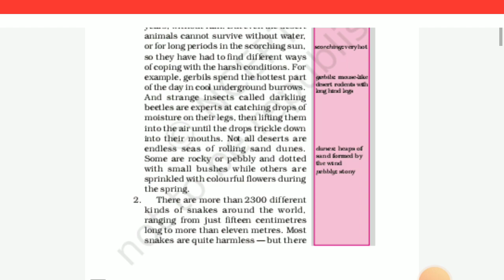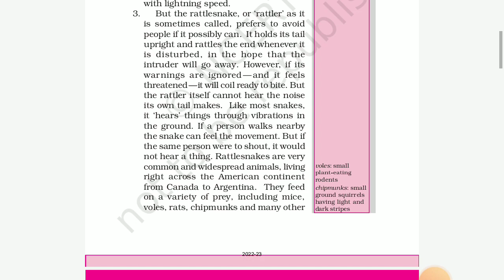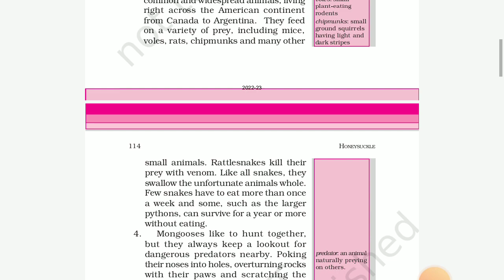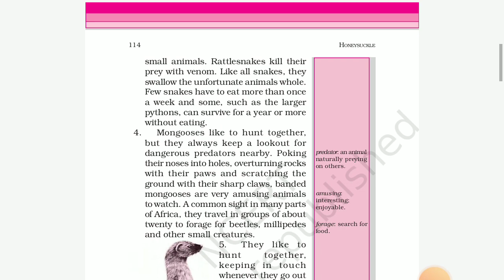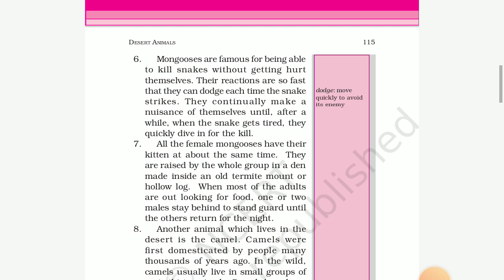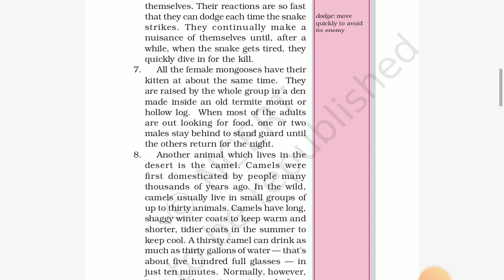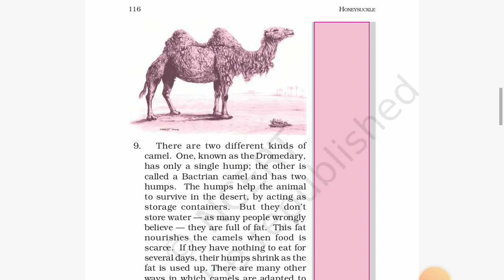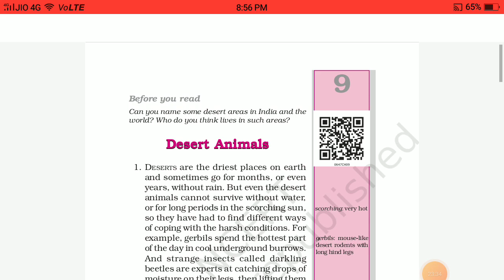CLASS 6 | CHAPTER 9 | HONEYSUCKLE | DESERT ANIMALS | NCRET | ENGLISH | TRANSLATION | EWLWP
HELLO GUYS:

About: This is a n Educational Channel. Here you can find videos about all topics of English.

Your Tutor:)
miss. Preeti